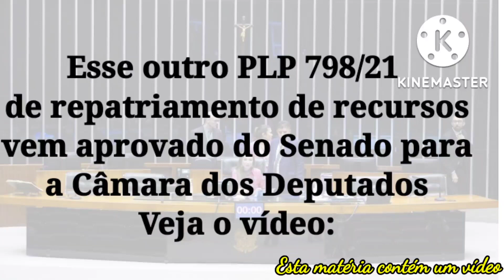Fontes de custeio TA ON! Câmara aprova PL 07/22 e Senado aprova PL44/22. Ainda tem a 798/21 na fila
Câmara aprova projeto que permite às entidades filantrópicas pagar o piso da Enfermagem em 2023

Por 383 votos a 3, a Câmara dos Deputados aprovou, nesta terça-feira (11/10), o Projeto de Lei Complementar (PLP) 7/22, que remaneja R$ 2 bilhões dos fundos de saúde e de assistência social de estados, Distrito Federal e municípios para entidades privadas sem fins lucrativos conveniadas ao Sistema Único de Saúde (SUS). O valor poderá ser usado no exercício de 2023 para pagar o piso nacional da Enfermagem. A proposta segue para o Senado.

“Este e outros projetos emergenciais que estão sendo votados são importantes para resolver urgentemente o impasse criado no Supremo Tribunal Federal (STF). Entretanto, estamos trabalhando pela votação de fontes definitivas, que resolvam o problema de uma vez por todas. Vamos continuar mobilizados por isso”, destaca a presidente do Conselho Federal de Enfermagem (Cofen), Betânia Santos.

Segundo o líder do governo, deputado Ricardo Barros (PP-PR), o texto tem aval do Ministério da Economia. “O projeto resolve aquela questão dos R$ 2 bilhões para as Santas Casas. O texto vai definir a forma como vamos repassar esses recursos – olhando para a produção extra teto, aquilo que foi feito além dos contratos – resolvendo, portanto, os passivos do setor”, disse.

Outras propostas estão tramitando. No último dia 4, o Senado Federal aprovou por unanimidade o PLP 44/2022, que autoriza estados e municípios a utilizarem recursos represados nos fundos regionais de saúde e de assistência social para incrementar o caixa e viabilizar o pagamento do piso nacional da Enfermagem. Atualmente R$ 34 bilhões estão disponíveis nessas fontes.

Também está em discussão no Senado a possibilidade de votar o PL 798/21, de autoria presidente Rodrigo Pacheco, que prevê a repatriação de recursos de origem lícita. “Estamos aqui na luta, na guerra, votando esses projetos, pois somos a favor de todas as propostas que favoreçam a Enfermagem. Mas precisamos nos concentrar no que realmente resolve a questão do piso”, frisa a deputada Perpétua Almeida (PC do B/AC).

fonte: cofen